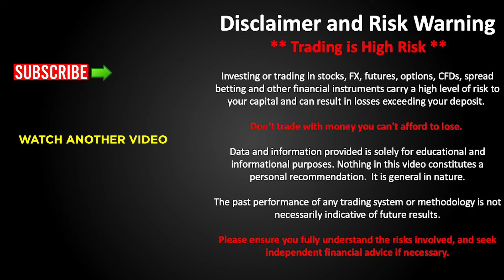Boost Your Trading Confidence Today: Essential Tips and Strategies 👊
Trading with Confidence: The Key to Successful Execution.  From Nervous to Confident: Mastering Your Trading Skills.  Why Trading Confidence Is Your Secret Weapon in the Market.  Boost Your Trading Confidence Today: Essential Tips and Strategies

Trading Confidence: A discussion on the importance of trading confidence.  How does trading confidence affect your trading?  How does confidence fit in with your trading?  Confidence gives you the ability to pull the trigger without worrying about the outcome of a trade.  If you are worried about taking the trade you are going to second-guess yourself.  Building Confidence: Focus on building trading confidence over time, even through smaller trades.  Analogies: Analogies, like driving on a slip road, illustrate the importance of confidence in decision-making.  Confidence Benefits: Confidence allows traders to execute trades without second-guessing.

81.7% of retail investors lose money when trading CFDs and spread betting with this provider. You should consider whether you understand how spread bets and CFDs work, and whether you can afford to take the high risk of losing your money.

Trading with More Discipline and Better Emotional Control Series